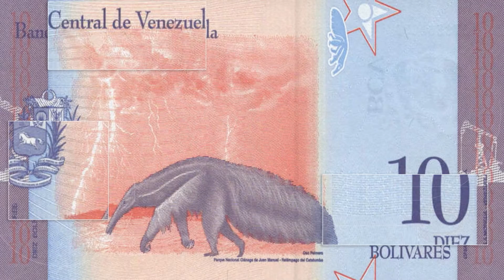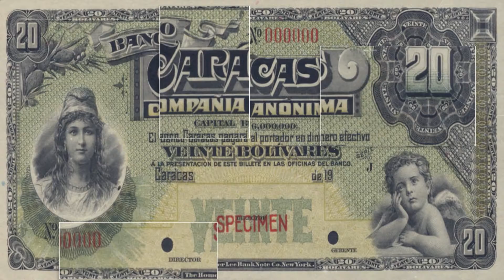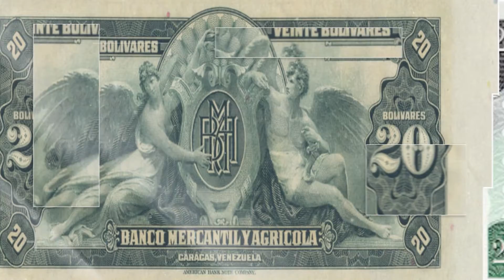Latin American Currencies | Venezuela | Venezuelan Bolivar